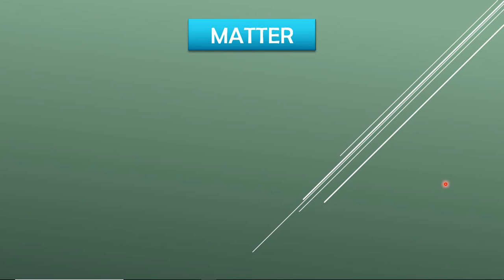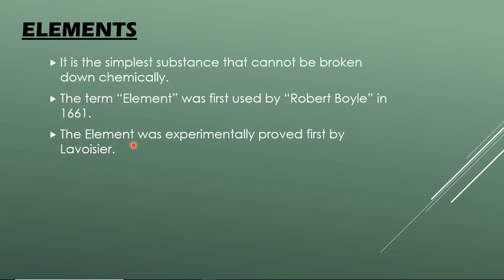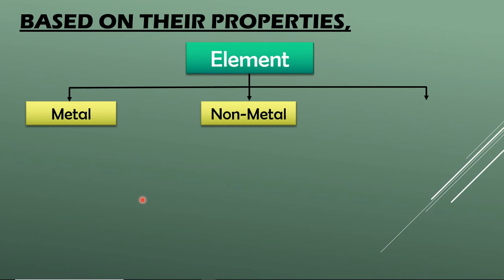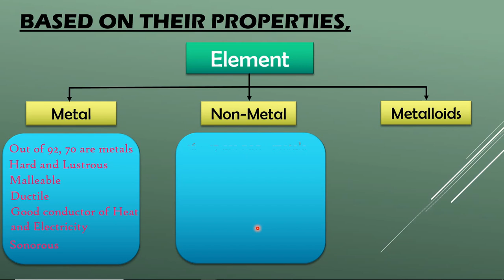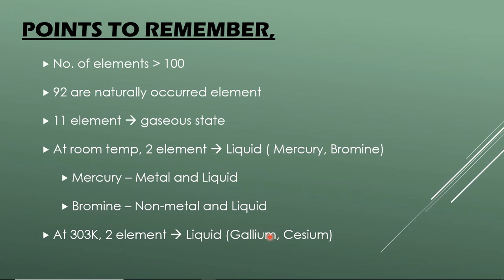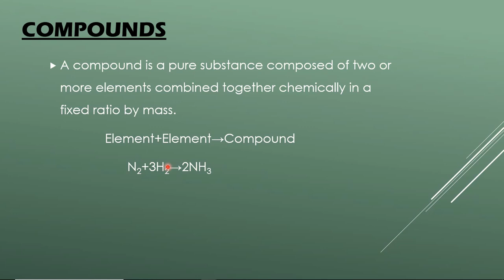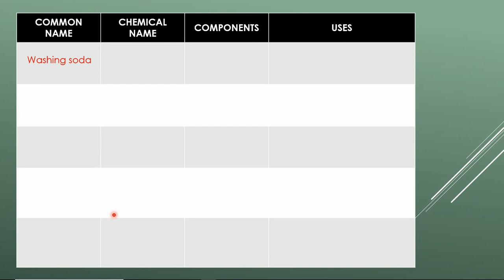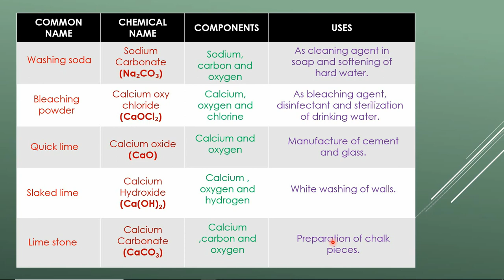TNPSC Chemistry Class 1 - Elements & Compounds(Part 1) in English/Tamil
This video is about the topic Elements & Compounds. In this video, the content will be in English and the explanation will be Tamil.